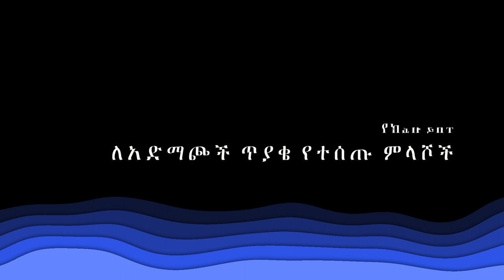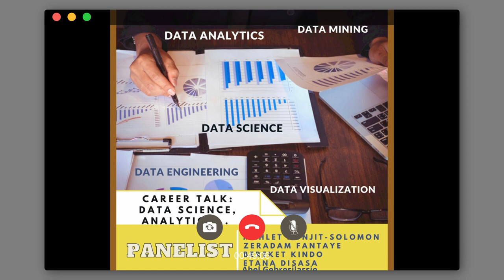Career Talk: Data, Data Science & Analytics - Q&A [Part 2]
On our previous Clubhouse session we had a wonderful career talk on Data Science and Analytics career paths. The panelist, Mahlet Konjit-Solomon, MSIT-HIT, Zeradam Fantaye, Bereket Kindo, Etana Disasa & Abel G. Gebresilassie, PhD, are currently working in the Data Science and Analytics fields. They provided their guidance and tips on how to be successful in entering in this career paths.

This Episode is Part 2 of the sessions and in this episode the panelist answered questions raised by the audience.

Please listen to Part 1 - Career Talk: Data Science & Analytics [Part 1] to get the full picture.